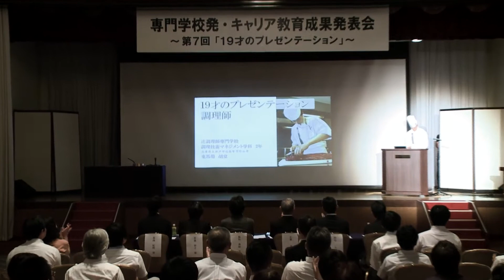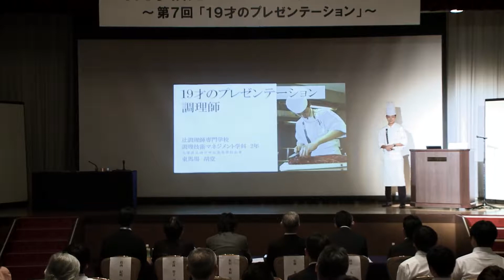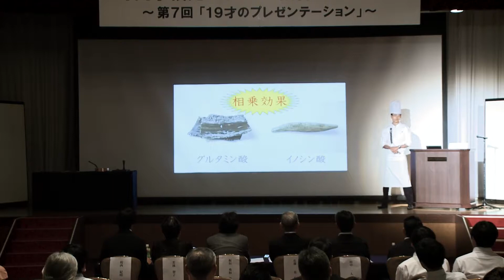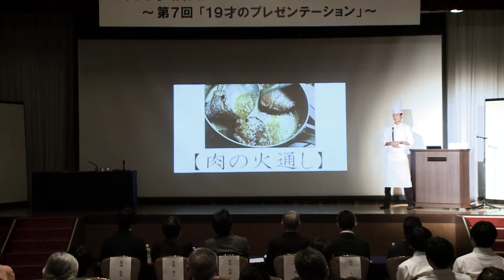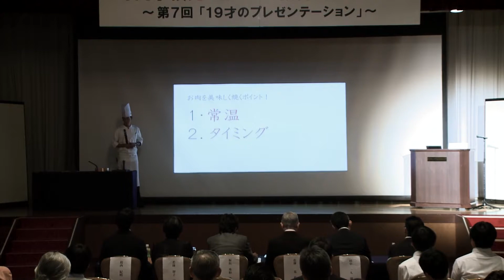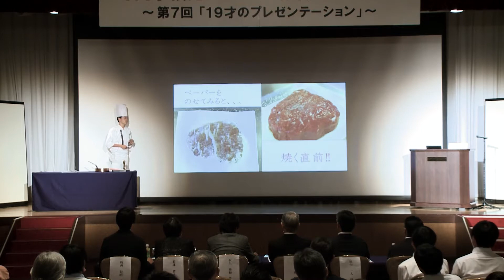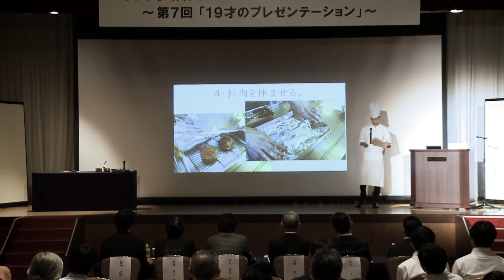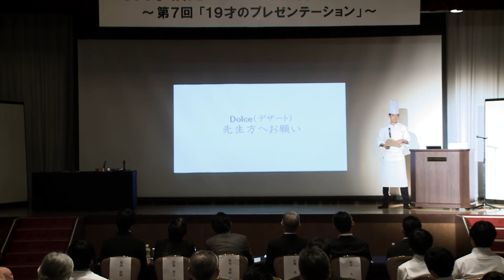第7回19才のプレゼンテーション 最優秀ﾌﾟﾚｾﾞﾝﾃｰｼｮﾝ 辻調理師専門学校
一般社団法人大阪府専修学校各種学校連合会主催
専門学校発・キャリア教育成果発表会～第7回19才のプレゼンテーション～（2018年8月21日開催）
★最優秀賞プレゼンテーション